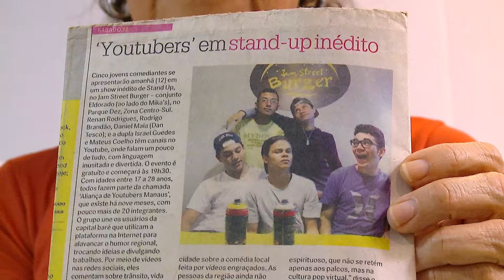Zappeando | A trajetória do humorista amazonense Daniel Maia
O Zapp conta a história do humorista amazonense Daniel Maia, figurinha carimbada no quadro Rir Pra Não Chorar. Conheça tudo sobre os roteiros, as zoeiras, família e muito mais!